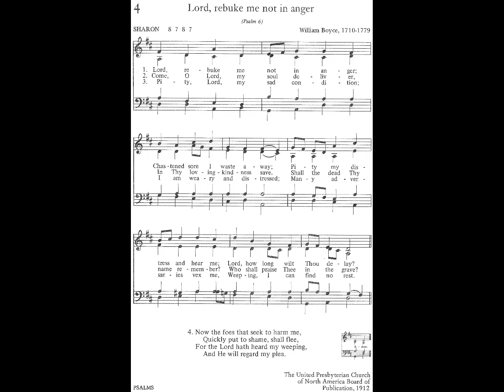Lord, Rebuke Me Not in Anger - The book of praise 004 [organ + vocal]